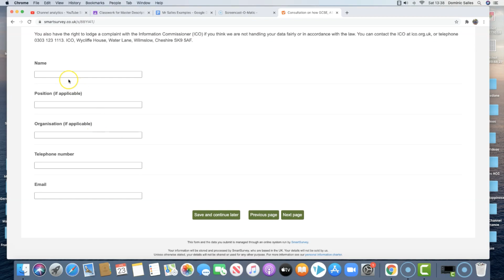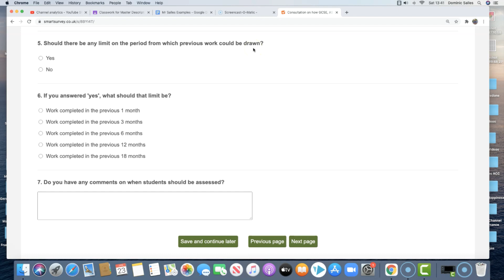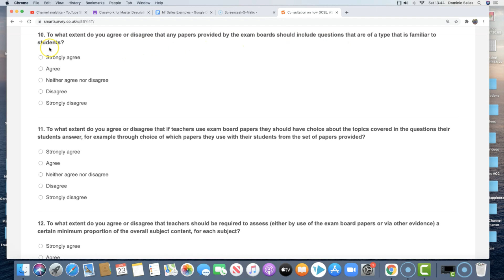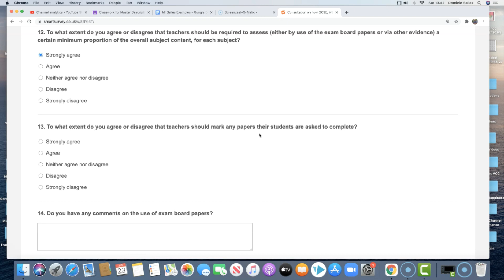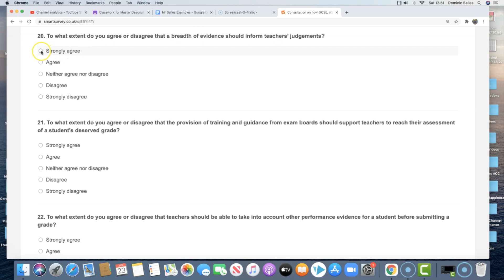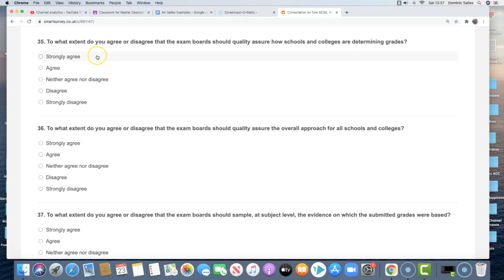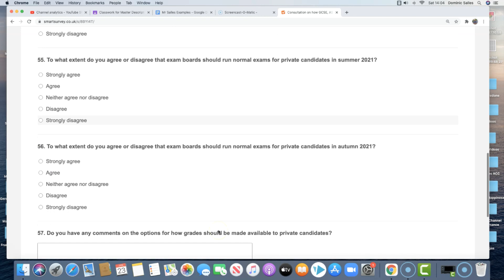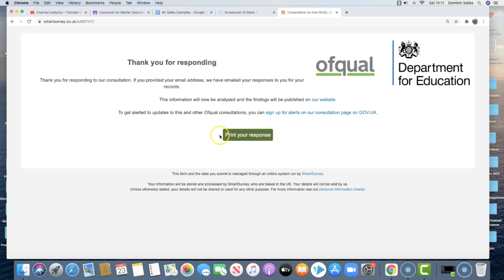More Exams!? Have Your Say (Mr Salles)